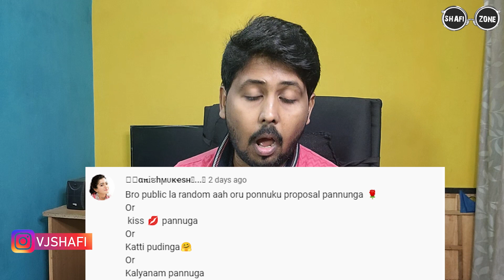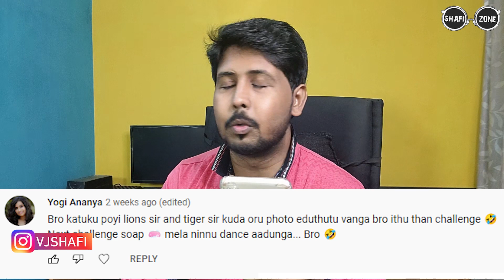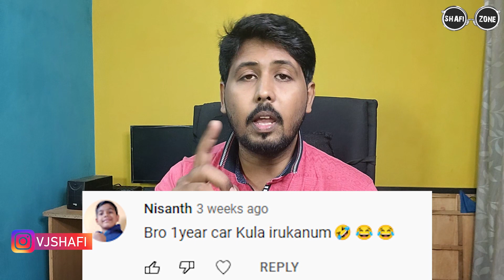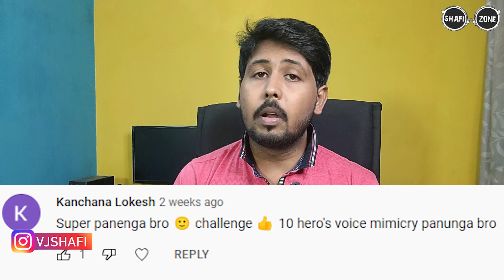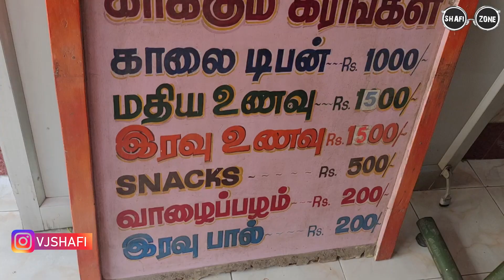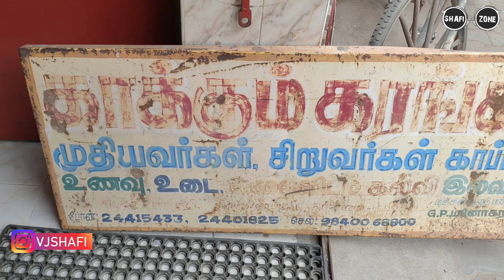தூக்கு போட்டுக்கணுமா 😲🤕 Subscribers Challenge Part 2 😂😂 Shafi Zone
Ippadikku,
VJ Shafi